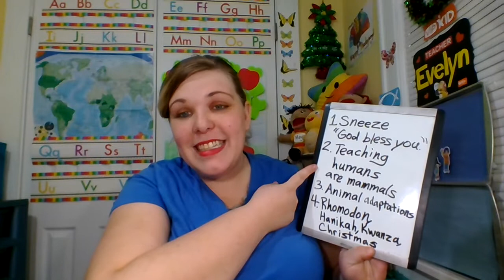Christian concerns when teaching VIPKID